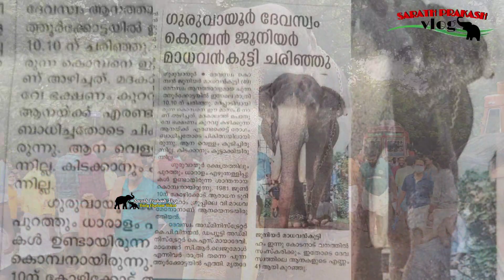ഇങ്ങനെ ആന കൊലകൾ തുടർന്നാൽ 5 വർഷത്തിനുള്ളിൽ കേരളത്തിലെ നാട്ടാനകൾ ഇല്ലാതാകും elephant deaths kerala